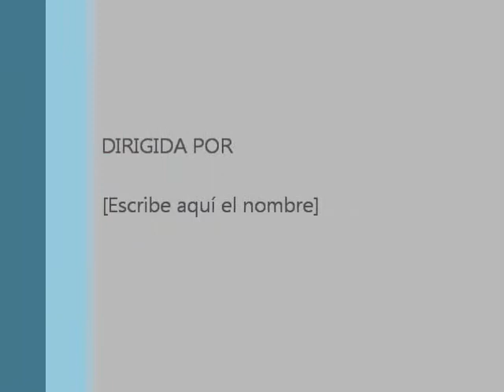Acuautla Novenario 2014--13 Septiembre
Disculpen la poca edición, tan pronto vuelva a tener mi equipo, saldrán de calidad.